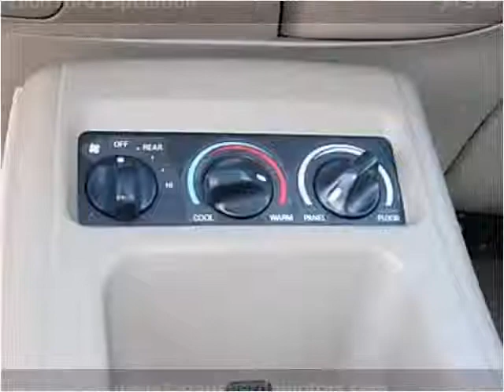2000 Ford Expedition Used Cars Tucson AZ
This 2000 Ford Expedition is available from Tanque Verde Motors.